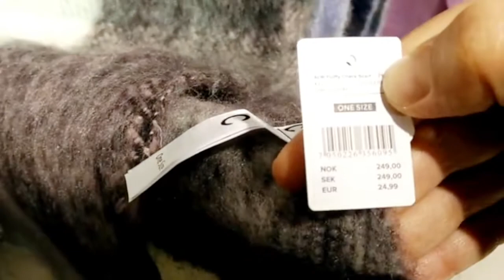Теплая одежда в Cubus Швеции. Теплые куртки и шарфы // модная одежда в Швеции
ЖИЗНЬ В Европе.

жизнь в Европе, Видеоблог,  влог, как я живу в Европе

 ВЛОГ, как я живу в Швеции, Жизнь русских в Швеции, как живут простые шведы,
жизнь простой женщины в Швеции